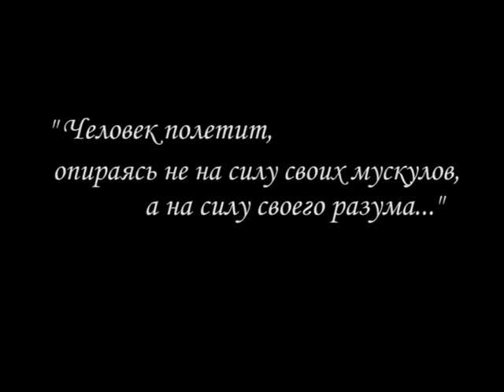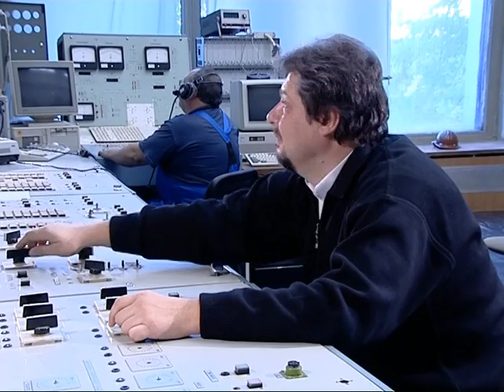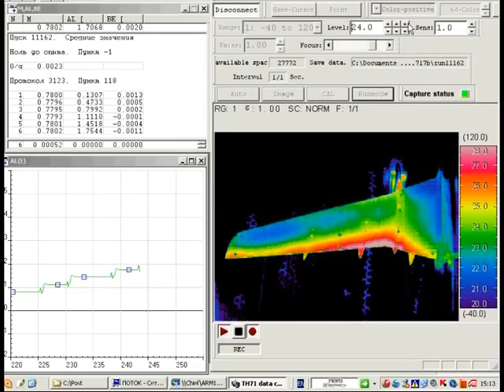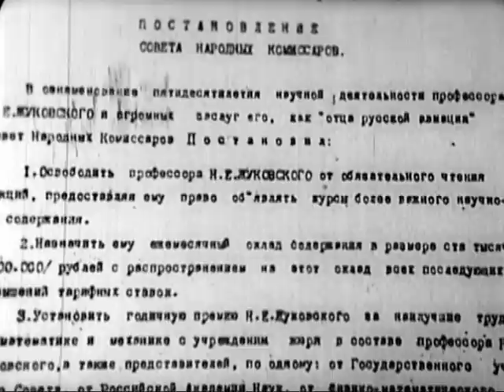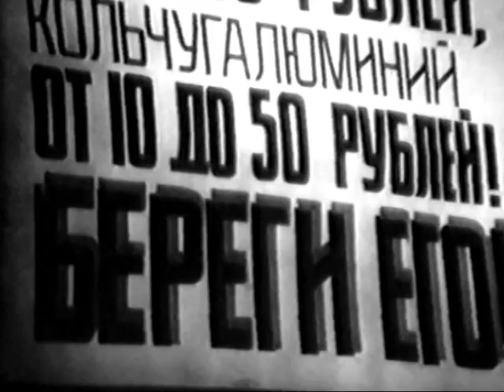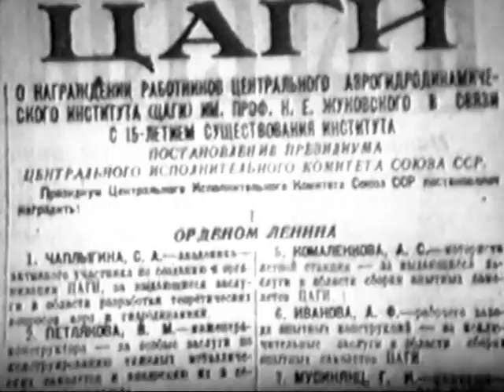VTS 01 1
Disk1, video 1